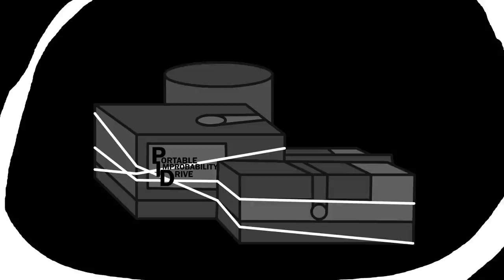Tricky Phase 3 Vs Evil Boyfriend [Friday Night Funkin' Animation]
I made this animation in 8 days
The animation is not perfect, but I will improve my skill

I am very grateful to you.
Tricky Phase 3 Vs Evil Boyfriend

(PLOT)